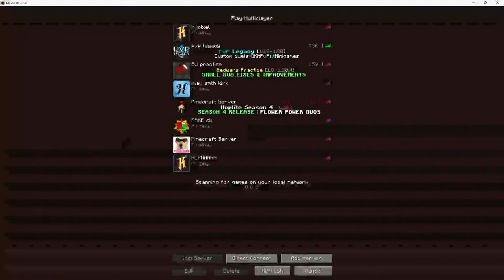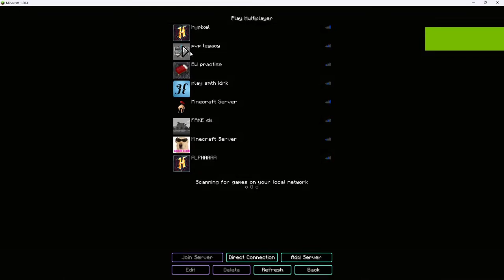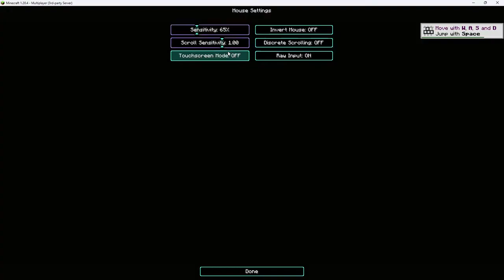Throwing at Kuudra :D | Hypixel Skyblock